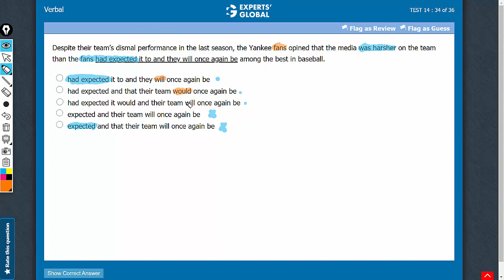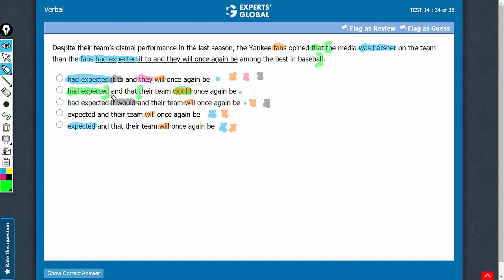Despite their team’s dismal performance in the last season, the Yankee fans opined that | 4394 v2